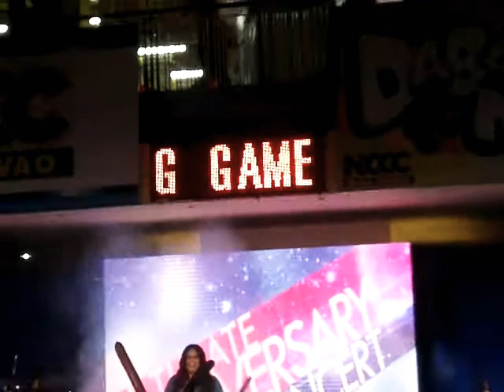Time After Time - Radha Cuadrado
Radha Cuadrado sings Time After Time live at the Activity Center, NCCC Mall Davao, Davao City, on December 01, 2013.